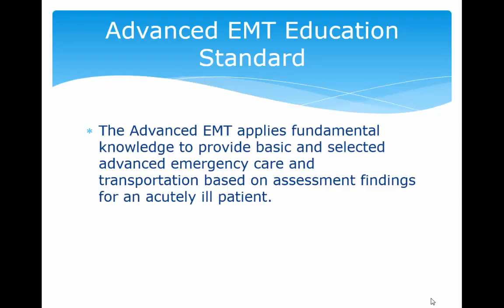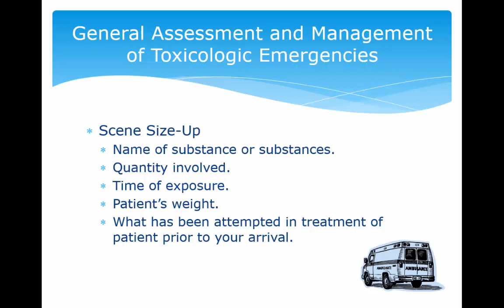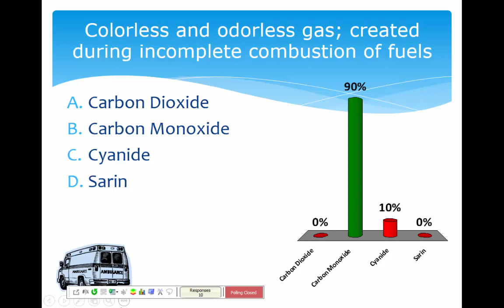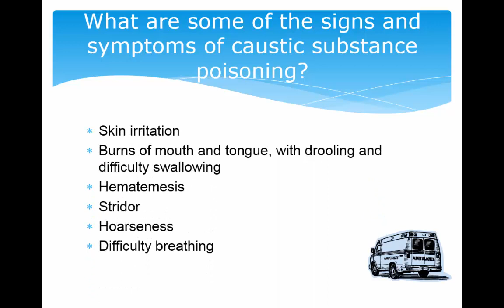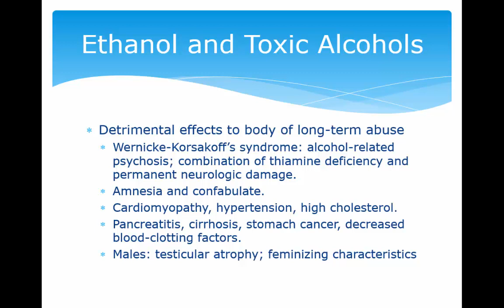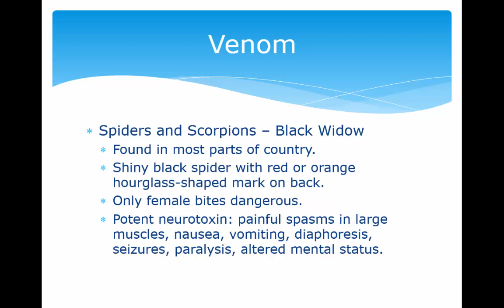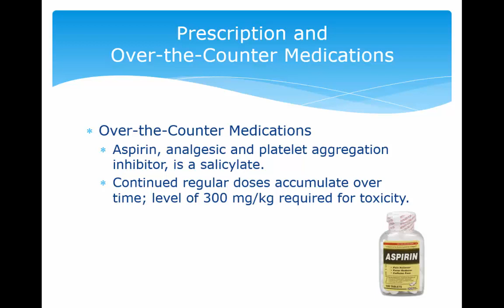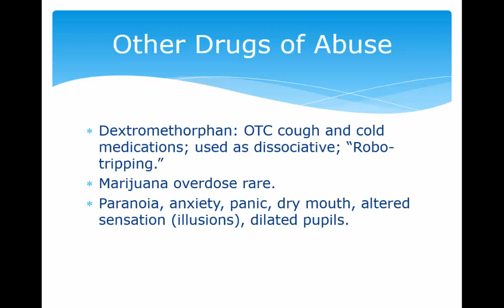AEMT Ch. 32- Toxicologic Emergencies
Toxicologic Emergencies